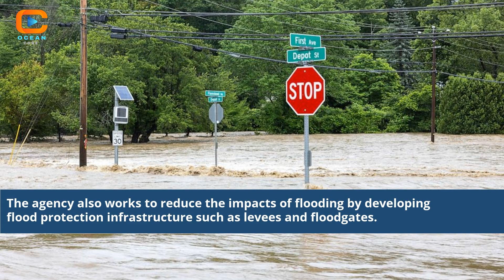Unveiling the Mysteries: Vermont Flooding Uncovered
Prepare to be amazed as we dive into the enigmatic world of Vermont flooding. In this captivating video, we unravel the secrets behind the recurring floods that have puzzled residents and experts alike. Join us on an immersive journey through Vermont's waterways, as we uncover the causes, impacts, and resilience of communities affected by the flooding. With stunning visuals, expert interviews, and fascinating insights, we bring you the untold stories of Vermont's flooding and shed light on the efforts to understand, prevent, and mitigate its effects. Get ready to explore the power of nature and the human spirit in the face of adversity.